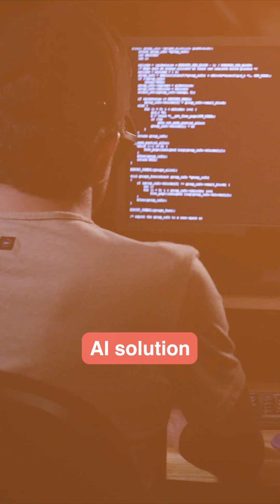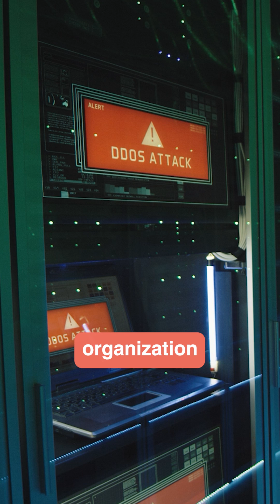RSA Conference 2025 - Top 5 CyberSecurity Expected Trends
📱Cloud Security Podcast Social Media📱